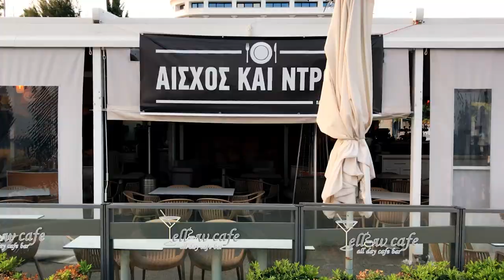Living in Cyprus news today | 2021 Coronavirus Cyprus lockdown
Cyprus is one step away from another lockdown due to the coronavirus pandemic. We are now at a breaking point. It might be a matter of days for the situation to get out of control, Health Minister Constantinos Ioannou said a few days ago.
After the announcement of stricter measures that will remain in force until January 10th 2021, government warned that the next step will be a total lockdown if pressure continues to mount on the health system, with more hospital admissions.
Thursday January 7th is when the Council of Ministers are set to meet to take final decisions on what measures should apply after January 10th
Epidimiologists expect January 2021 to be the worst month not only for Cyprus but for the whole of Europe.
Cyprus has had 24,639 new covid-19 confirmed cases. 180 patients are being treated at state hospitals island wide, out of which 54 are in critical or serious condition with 25 of them intubated. We have had 133 death so far and the average victim’s age is 80.
Cyprus started coronavirus vaccinations and are proceeding now with the second phase which includes the vaccination of people over 80 years of age.
As of 21st of December 2020 and until further clarification from the scientific community passengers arriving at Larnaca and Pafos Airports from UK will undergo a molecular test upon their arrival and they will all be transferred to hotels provided by the Republic of Cyprus for compulsory 7-day self-isolation followed by a further three-day self-isolation at home.

Current measures effective until January 10th 2021  are:
-The public and wider public sector shall operate only with the necessary security personnel
-The movement of persons is prohibited from 21.00 p.m. until 05.00 a.m. with the exceptions of going to work, going to hospital/pharmacy/vet.
- The presence in residences of persons other than the permanent residents is prohibited with the exceptions of providing care to minors and persons with disabilities when parents are away at work and helping people who are unable to help themselves.
- Gatherings in public places like parks, squares, picnic areas, beaches are permitted, provided that the number of persons shall not exceed two, excluding underage children
- Lessons/courses at public and private schools of primary and secondary education as well as at Higher Educational Institutions will be carried out online.
- Ceremonies (weddings, christenings, funerals) are permitted with a maximum of 10 persons attending
- Church services and other forms of religious worship in religious sites shall be performed without the presence of congregants.
- Visits to hospitals, clinics, medical and diagnostic centres, are prohibited.
-The operation of gyms, dance schools and schools of other sports, is suspended
- The operation of open-air and indoor theatres, amphitheatres, cinemas and performance halls, is suspended.
- The operation of all catering establishments (restaurants, taverns, cafés, pubs, clubs etc) is suspended
- Food take away services to be carried out only until 20.30 pm
-Food delivery services are allowed
-Operation of catering areas of hotels, tourist accommodation establishments and airports is permitted until 21.00 pm
- The operation of indoor shopping centres (malls) is suspended.
- .Other retail trade outlets, including superstores, department stores and large stores of over 500 sq.m.  are allowed to operate